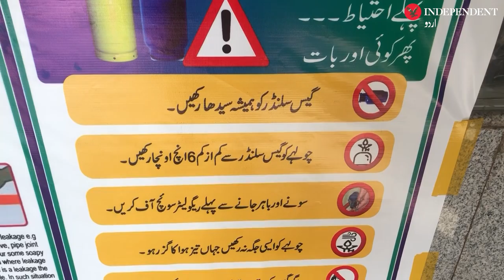Why are people buying 'dangerous' plastic cylinders in Peshawar?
پشاور میں لوگ ’خطرناک‘ پلاسٹک سلنڈر کیوں خرید رہے ہیں؟